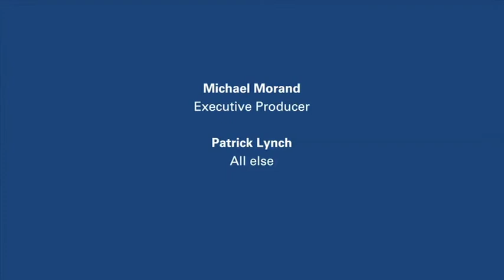A walk along the Quinnipiac River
An overview of parks and greenways along the Quinnipiac River in New Haven, Connecticut's Fair Haven and Fair Haven Heights neighborhoods.